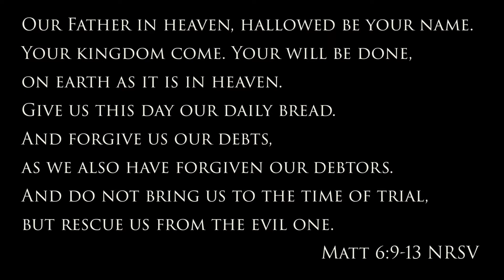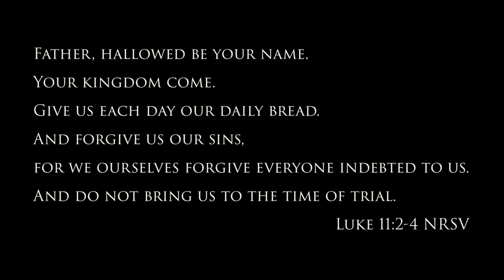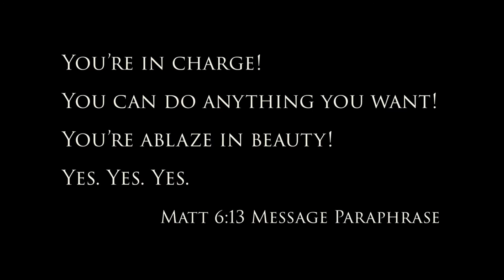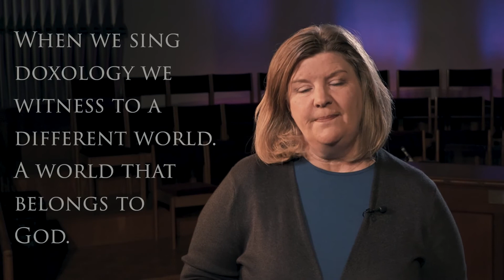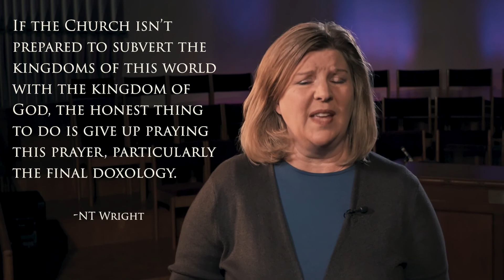Honest to Jesus - Part 7